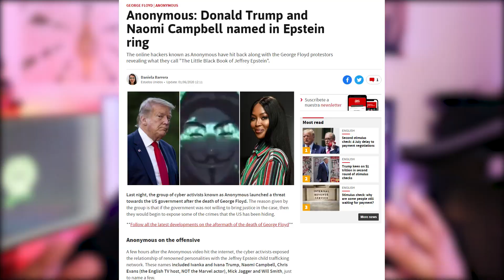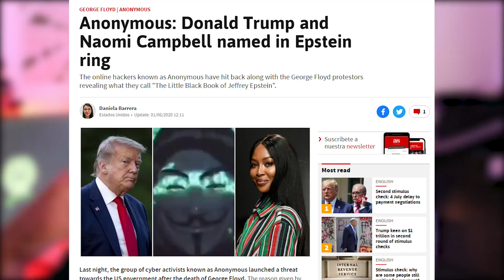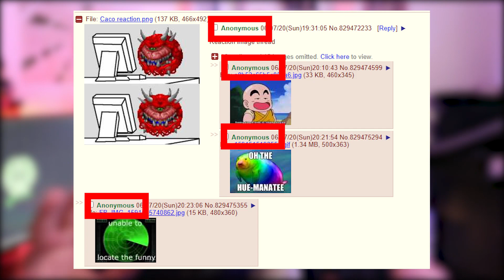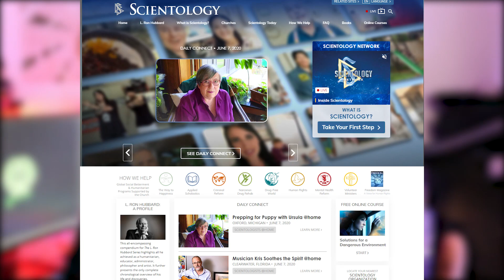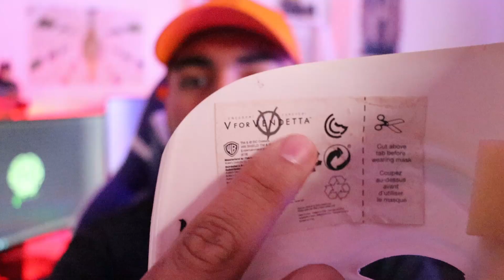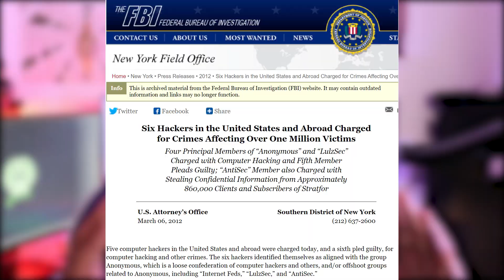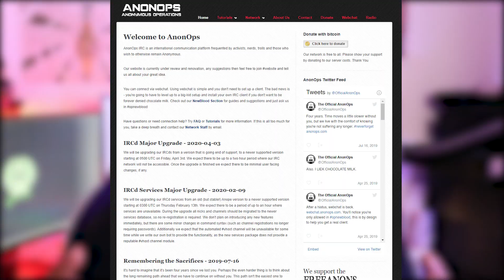Qui sont les Anonymous ? La Vérité.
C'est important pour m'aider à faire connaitre la chaine. Merci beaucoup ❤️

On entend reparler d'Anonymous, avec parfois beaucoup de fantasmes qui tournent autour de leur existence. Quel est l'histoire des anonymous ?  On tente dans la vidéo de voir ensemble c'est quoi Anonymous ? Et au final qui sont les Anonymous ? Ils sont peut être plus proche de vous que vous ne le croyez ... 😉 On décrypte ensemble et expose les vérités autour des Anonymous.

➡️ A PROPOS DE MOI :
Je suis Lead Data Scientist depuis de nombreuses années, je travail dans un grand groupe, avant ca j'ai travaillé comme ingénieur R&D et comme senior Consultant en Data Science pour une grande boite de conseil, mais j'ai aussi lancé deux startup dans la tech. J'ai lancé cette chaine pour partager ma passion sur l'Intelligence Artificielle et la technologie en général.

Je publie environ 2 vidéos par semaine.